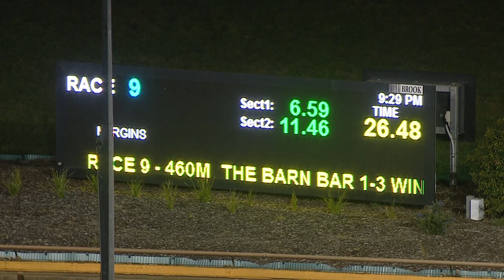WGL TUE 10 AUG 21 R9